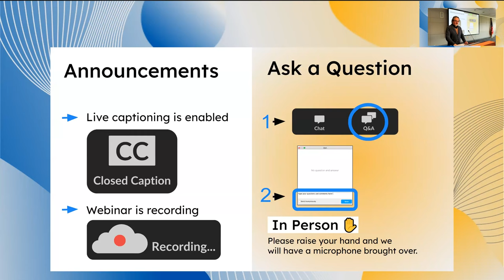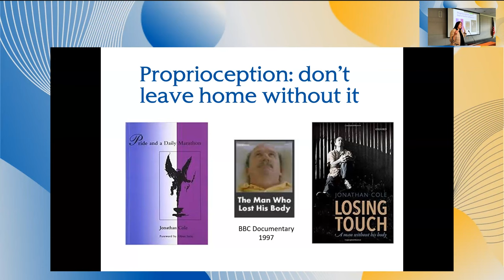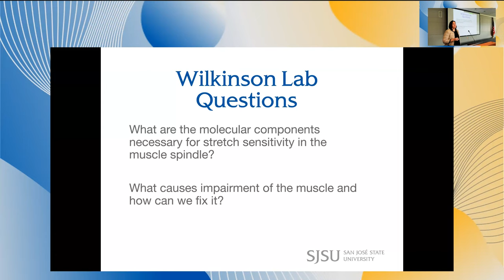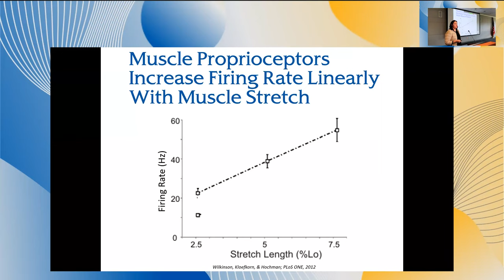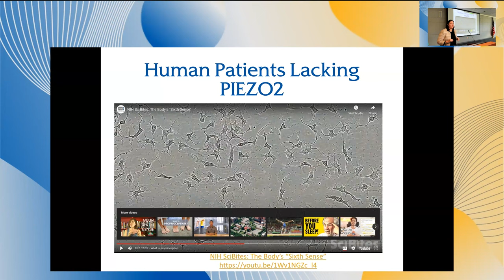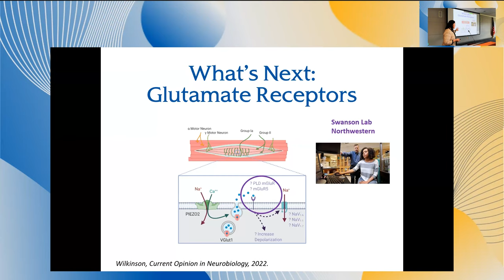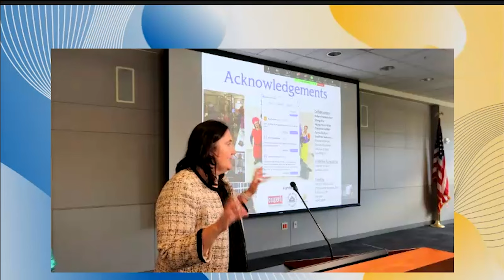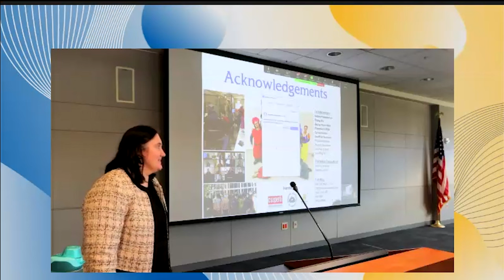The Muscle Spindle: The Most Important Sensory Organ You’ve Never Heard Of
Presented by Dr. Katie Wilkinson, Department of Biological Sciences

The muscle spindle senses muscle length and movement. This information is essential for the ability to complete complex motor behaviors and the sense of body and limb position. Many diseases and other conditions impair the function of the muscle spindle and can lead to movement and balance problems. The Wilkinson Lab at San José State University is interested in understanding how the muscle spindle translates muscle stretch into action potentials and what causes it to malfunction. Recent work identifying components of the molecular machinery in the muscle spindle and human genetic diseases that affect muscle spindle function will be discussed.

Katie Wilkinson is a professor of Biological Sciences at San José State University. She received her Ph.D. in Biomedical Sciences from the University of California, San Diego and was a Fellowships in Research and Scientific Teaching (FIRST) postdoctoral fellow at Emory University. She runs a student-centered neurophysiology research lab focused on understanding how muscle stretch information is encoded in the muscle spindle. She is chair of the American Physiological Society’s Science Policy Committee and SJSU’s Institutional Animal Care and Use Committee and in those roles advocates for the importance of ethical biomedical research.